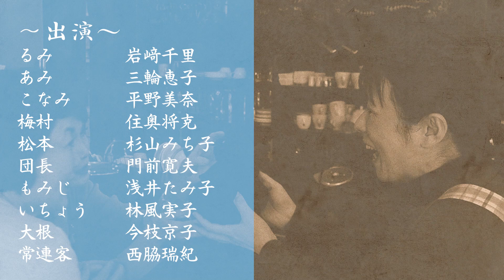サンミュージック名古屋 シニアドラマ劇団『喫茶「碧の瞳」19～正体見たり！枯れ尾花？～』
作・構成・演出：西脇瑞紀
出演：
るみ　岩﨑千里
あみ　三輪恵子
こなみ　平野美奈
団長　門前寛夫
もみじ　浅井たみ子
女性　林風実子
大根　今枝京子
松本　杉山みち子
梅村　住奥将克
常連客　西脇瑞紀（劇座）

‹出演者プロフィール（五十音順）›
浅井たみ子

サンミュージック名古屋